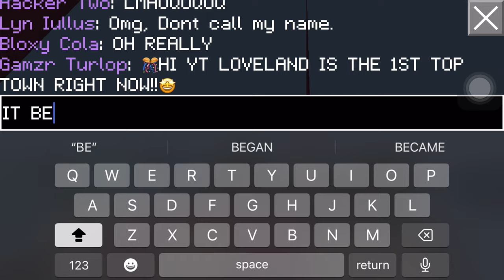L💖VELAND is the 1ST on 🔝 TOWNS?! ( R E A L )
L💖VELAND is the 1ST on 🔝 TOWNS?!🤯HOW CAN THAT BE?..😅(PLS Believe in me, this is REAL and I didn’t edit that L💖VELAND is the 1ST on 🔝 Towns).🙏🏼

👩🏻‍💻👨🏻‍💻🧑🏻‍💻Hello BB players and everybody around the Universe!🌟My name in Builder Buddies is Gamzr Turlop. Builder Buddies is a virtual world simulator game and social chat. More than a life simulation, it's a virtual life unto itself, where you can enter a 3D world with your avatar and choose your life as you want it to be. Customize a 3D avatar, personalize yit and message friends!😄I upload BB videos & other videos that are entertaining, letting u know what’s going on, exciting, & informing you with my videos. Sometimes my videos are not BB because I also wanted to upload other videos that are good and for fun purposes, but feel free to comment what should I upload and also send me a feedback.👍🏼Don’t forget to Like, Sub, & Comment on my videos and NO pressure about it. I upload videos and I’m sorry I don’t have a certain time when will I upload videos.😉Thank you, stay safe, & God bless!🙏🏼

🎼Musicians: In-hee Choi, Hyu-nil Seo